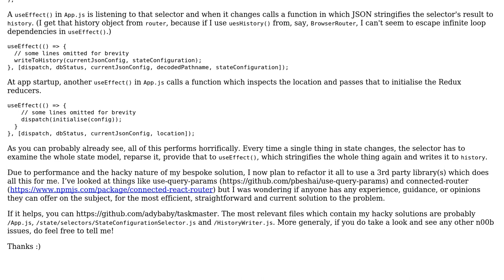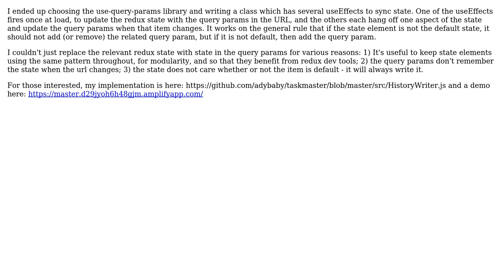Code Review: Syncing Redux state with the URI in 2020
With thanks & praise to God, and with thanks to the many people who have made this project possible! You are responsible for your own actions.